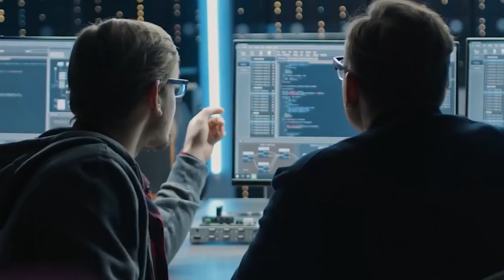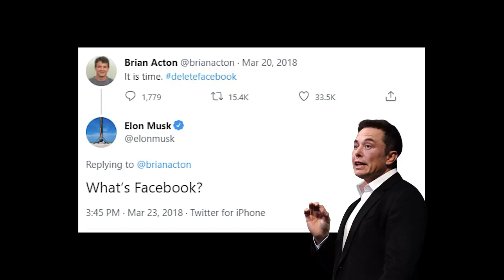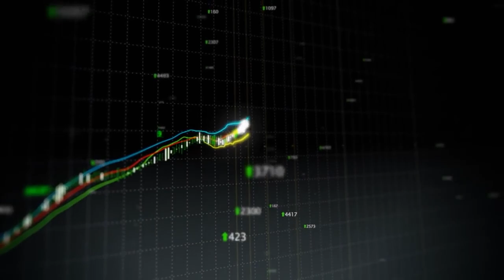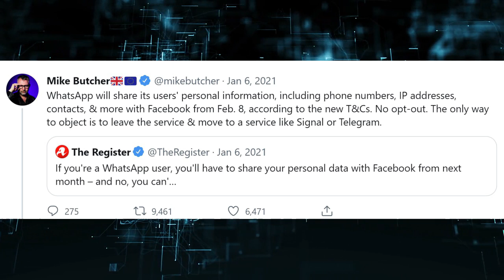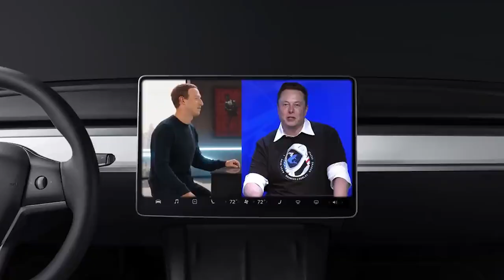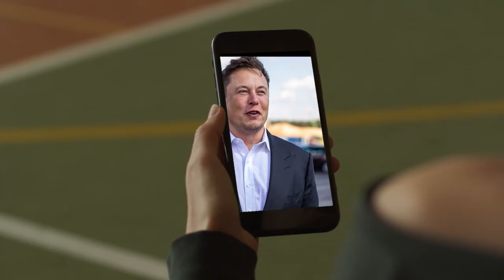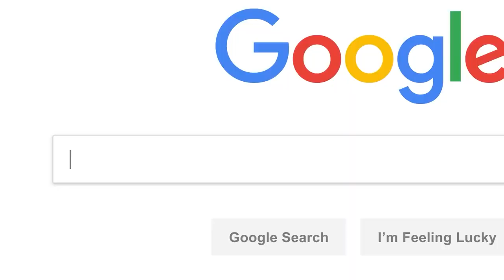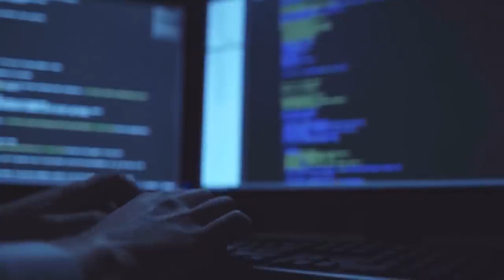Elon Musk ACABA DE AMENAZAR "¡Se Acerca el Fin De Mark Zuckerberg!"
Elon Musk acaba de destruir oficialmente el tablero de Twitter. Después de que Elon Musk ofreciera comprar Twitter por 43.000 millones de dólares y lo privatizara, la junta directiva de Twitter adoptó un bloqueo de píldoras venenosas para prohibir que Elon comprara la plataforma. Por lo tanto, Elon acaba de anunciar serias consecuencias para la junta, si se oponen a su oferta propuesta. Mira el video para descubrir cómo Elon planea vencer al tablero.